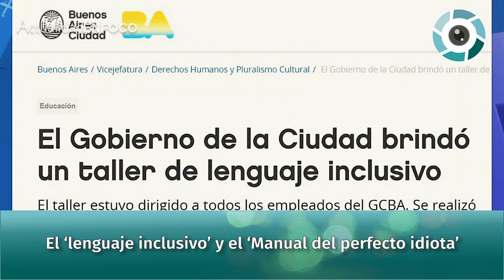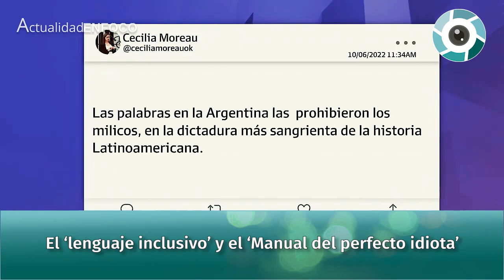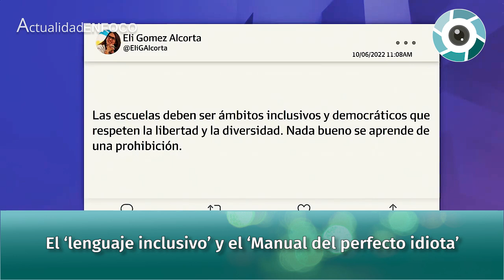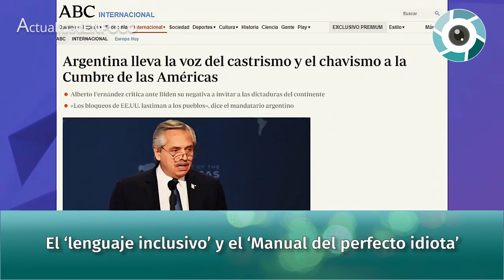El ‘lenguaje inclusivo’ y el ‘Manual del perfecto idiota’